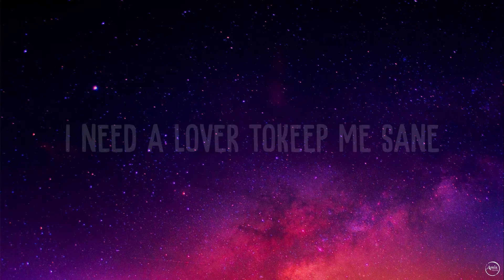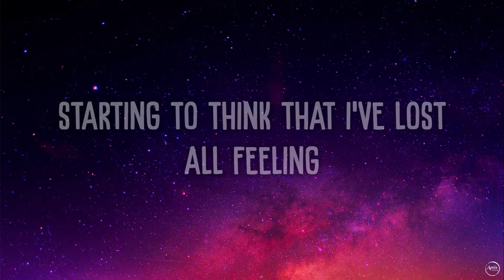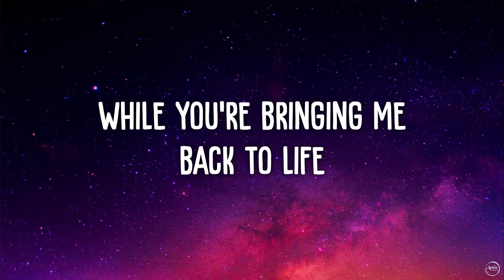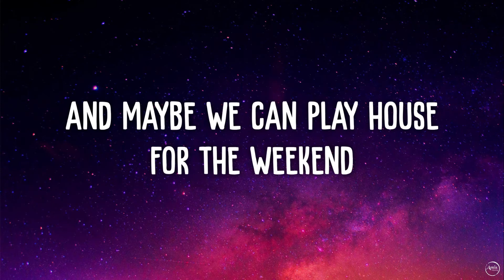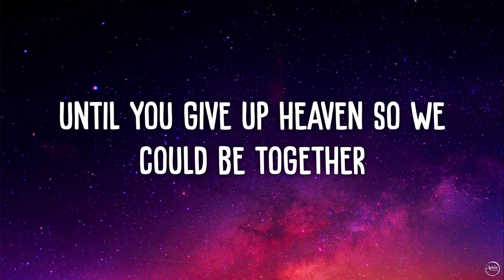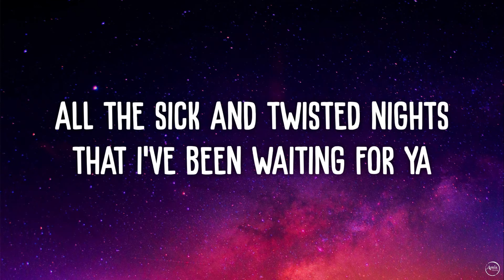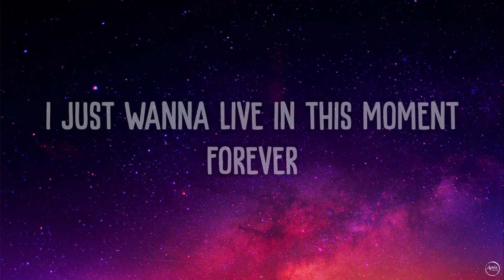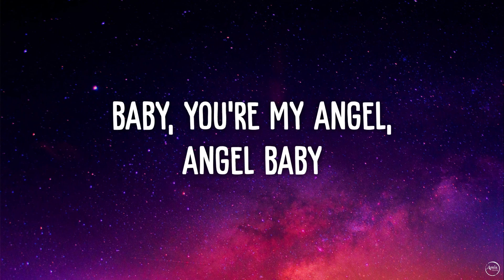Troye Sivan - Angel Baby (Lyrics)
Started giving up on thе world forever

Angel Baby Lyrics Troye Sivan
Lyrics Angel Baby Troye Sivan
Music, Hits, Song, Video, Lyrics Video